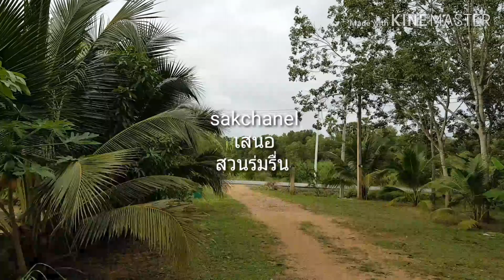สวนร่มรื่น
ยามเย็นเดินชมสวนหลังจากฝนตกเมื่อคืนชมไม้ให้อาหารปลา